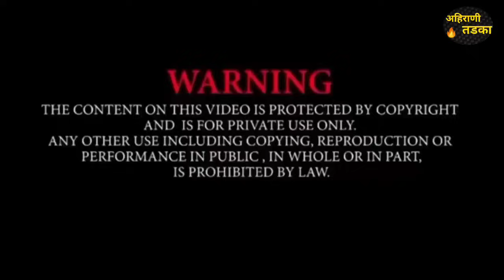Ahirani Tadka | पापड लाटा वरून दांगडो 🤣😆| अहिराणी तडका कॉमेडी| khandeshi Tadka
Script Written By:- Rohit Pawar
Voice Artist.        :- Lalit Pawar

🙏Ahirani Tadka🙏😊

🙏❤️Ahirani Tadka❤️🙏

🙏❤️धन्यवाद मंडळी हो असच प्रेम करत रहा❤️